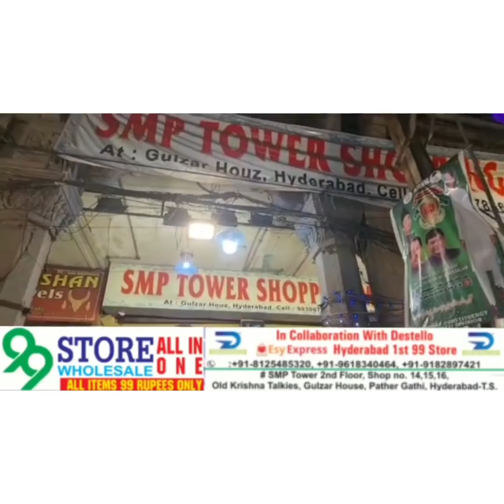Rowdy Sheeter Mallesh Yadav Dargha Syed Sadath Sahab Ki Behurmati Ki, Police Isper Khamush Hai